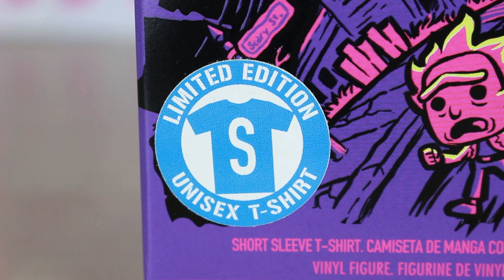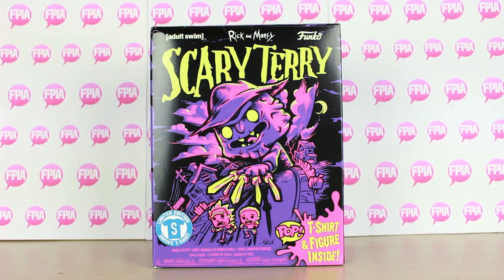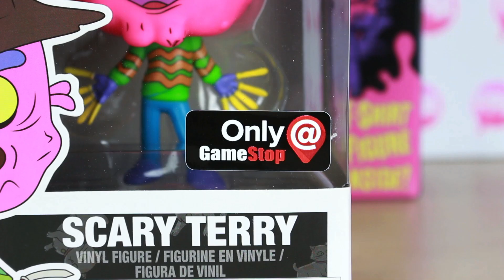Scary Terry Box | Funko UNBOXING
Oggi ci occupiamo di questa box in esclusiva per GameStop, contiene due prodotti a tema Scary Terry di Rick e Morty! Pronti a scoprire di cosa si tratta?

Speciali :D

Grazie!

Categoria
Intrattenimento
Licenza